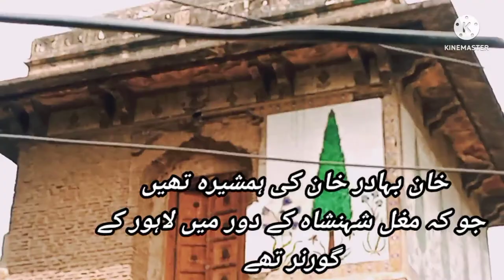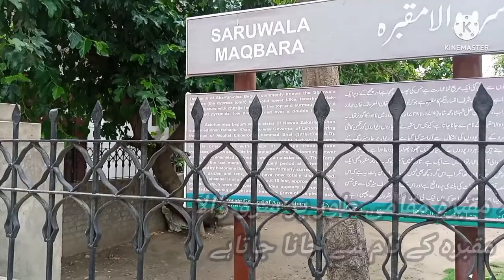Tomb of Sharf-un-Nisa Begum Secret Location of Lahore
The Cold Wall mausoleum is a square building made of solid bricks with a roof over the roof and a magnificent high dome above the six.  This building is the tomb of Sharaf-un-Nisa Begum who was the sister of Nawab Zakaria Khan alias Khan Bahadur Khan.  The mausoleum is locally known as Sar-o-Wala-i-Maqbara, as the four walls of the mausoleum are adorned with colorful kashi ruing tiles in the form of tall cypress trees.  On each wall are four tall green cypress trees, and between each two plants is a small flowering plant.  This mausoleum is one of the last buildings built in Lahore during the Mughal period.  History has it that this minaret-like mausoleum was also surrounded by a beautiful garden and pool, but now there is nothing around it.  Surprisingly, the tomb in this mausoleum is located at a height of about 16 feet and is accessible only from Sethi.  This may have been done so that the real grave of this good lady would be hidden from view.  wala rick by a neck.  Khan A.D).  name these lower Tomb It is!  by a  ared.  been la